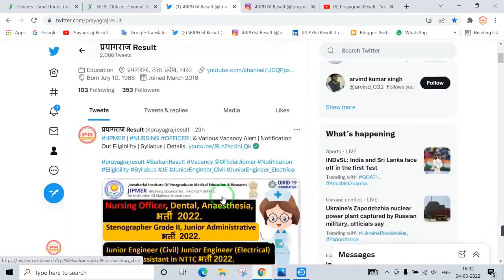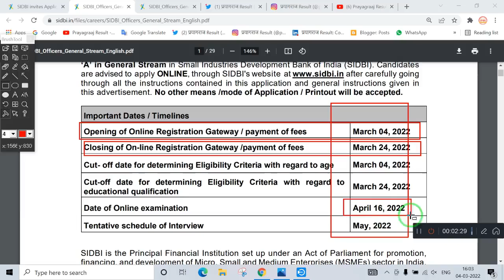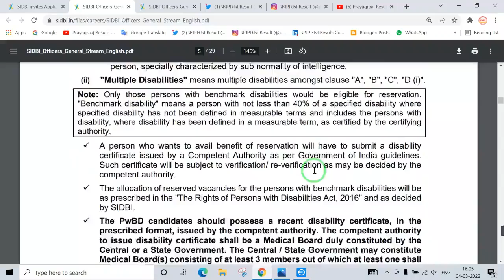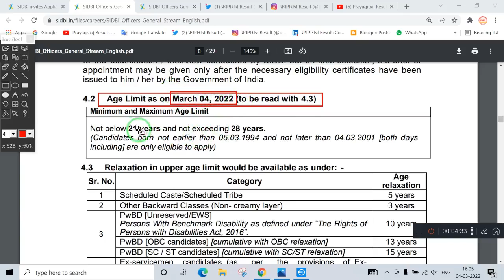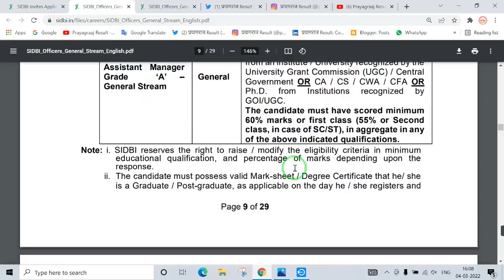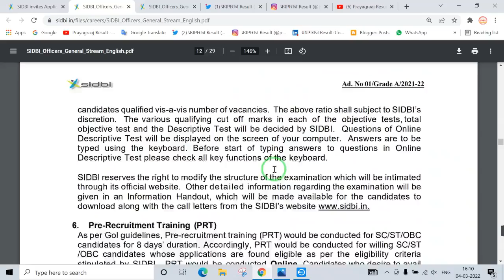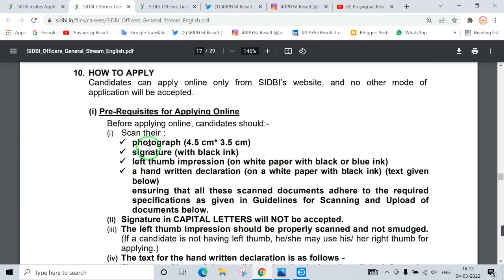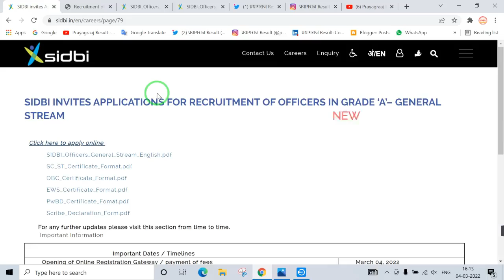SIDBI Grade A (Assistant Manager)(सहायक प्रबंधक) BE (Civil / Electrical / Mechanical) भर्ती 2022.